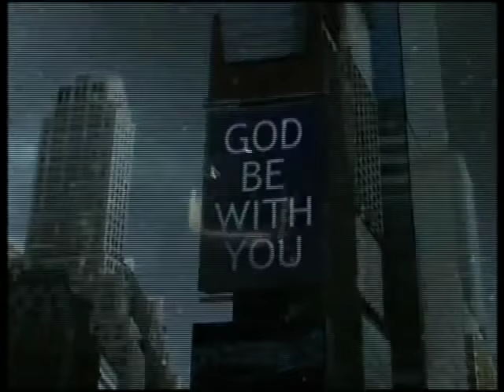Disaster Zone Volcano In New York Trailer